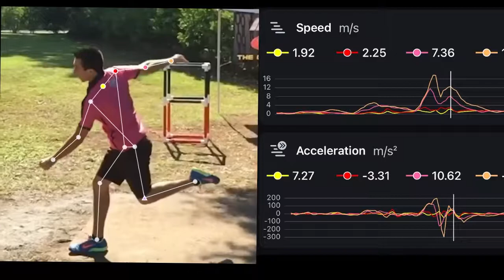2D AI to 3D Sports Motion Capture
Beta testing and assisting the developers with a new sports app that looks very promising for all sorts of sports.